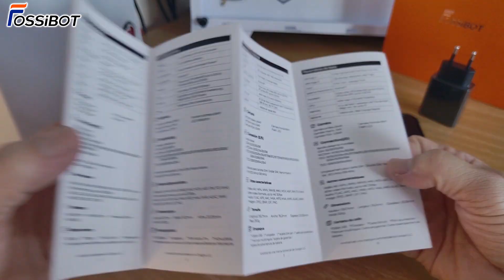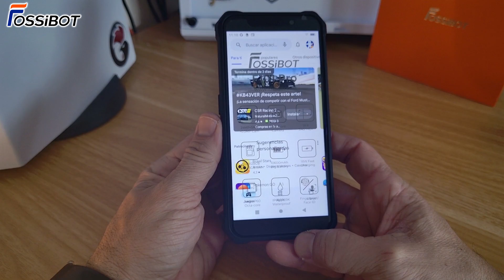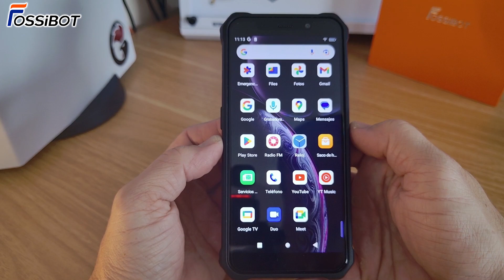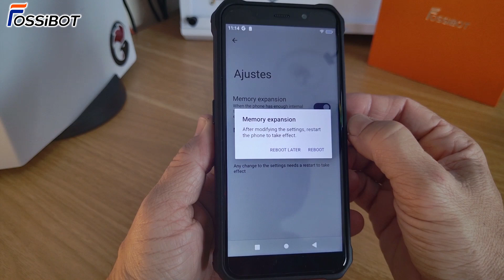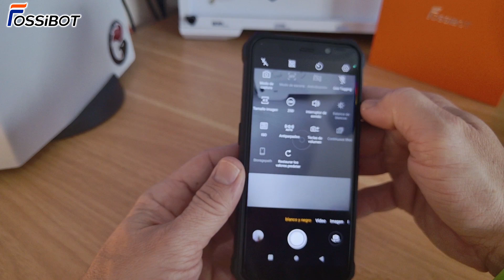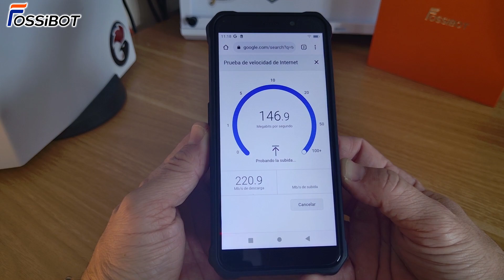Te Regalo este teléfono Fossibot F101 PRO, POR LA CARA, Totalmente GRATIS